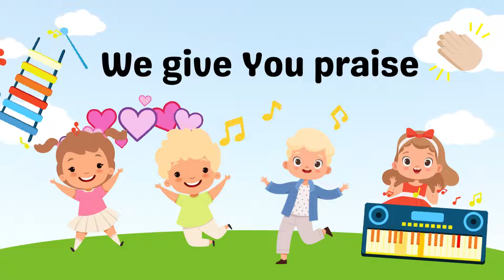Lord, We Praise You Minus 1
from Sing for Joy, no. 17
The GraceLink curriculum for Primary ministers to children ages 5-9

VIDEO DESIGN: Jane Arney  Sindac